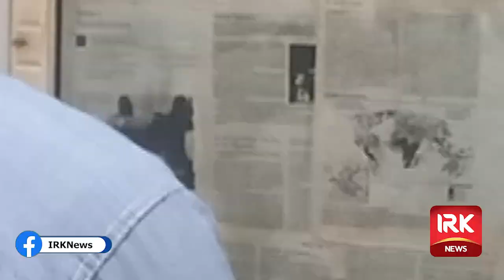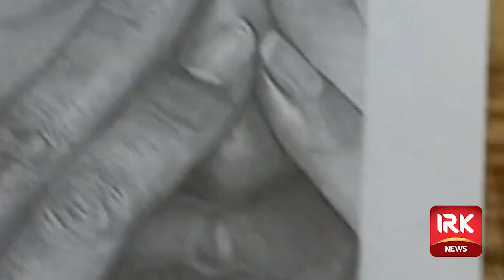Meet Pakistani DaVinci having excellence in making Sketches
Meet Pakistani DaVinci Muhammad Bilal having excellence in making great Sketches